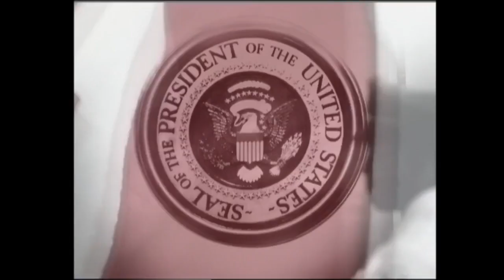The West Wing Opening Credits Season 1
1999, all rights @NBC